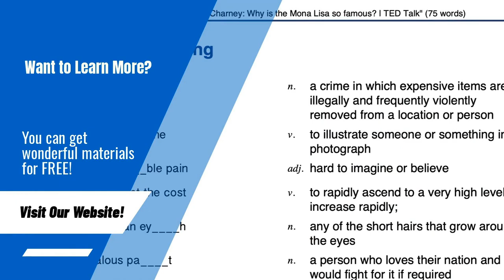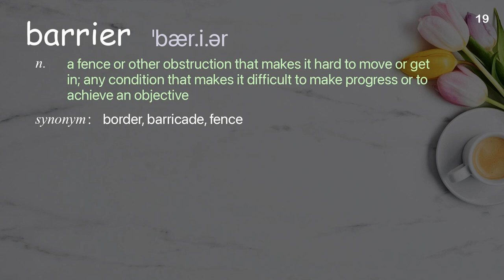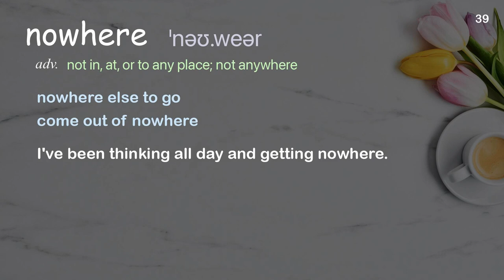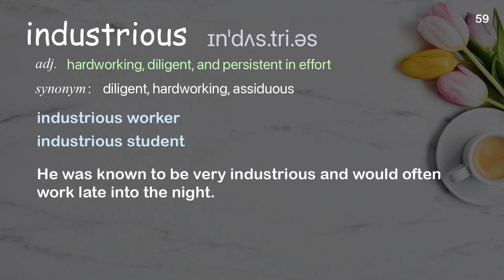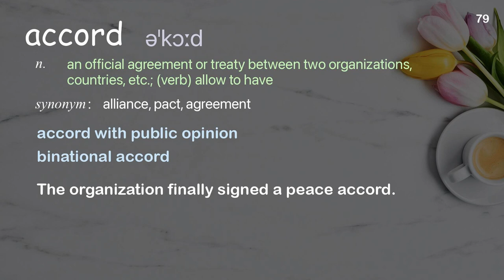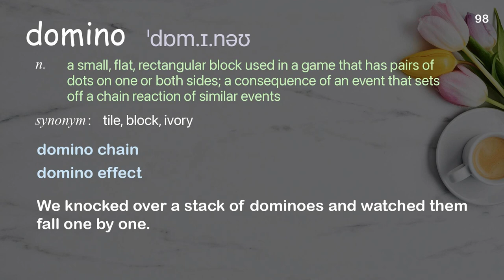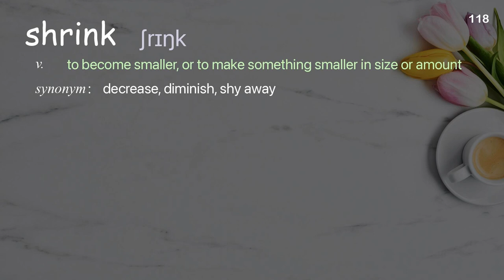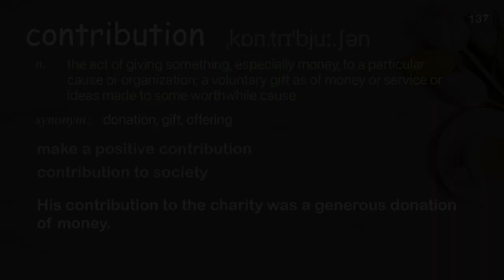137 Academic Words Ref from "Ted Halstead: A climate solution where all sides can win | TED Talk"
■PLEASE NOTE

■Reference Source
Ted Halstead: A climate solution where all sides can win | TED Talk